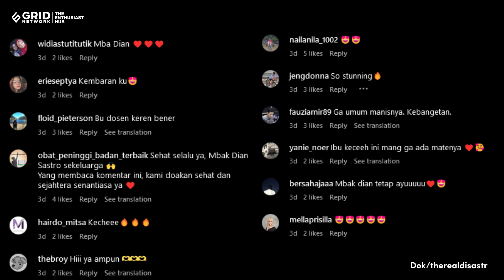Gak Ada Matinya! Dian Sastrowardoyo Tampil Elegan Saat Hadiri Pagelaran Fashion Bergengsi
Siapa yang tidak kenal dengan aktris cantik bertalenta, Dian Sastro?

Pemeran Cinta dalam film Ada Apa Dengan Cinta (AADC) ini, begitu dicintai oleh masyarakat tanah air sejak dulu.

Sampai saat ini, Dian Sastro masih terus menuai pujian dari netizen terkait penampilannya yag tidak berubah sama sekali.

Seperti yang terlihat pada postingan di akun Instagram pribadinya.